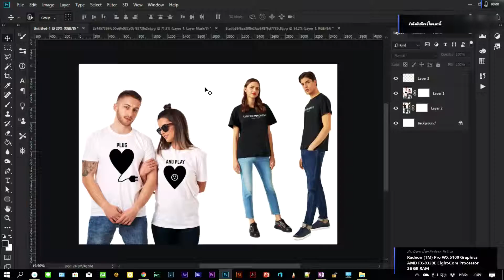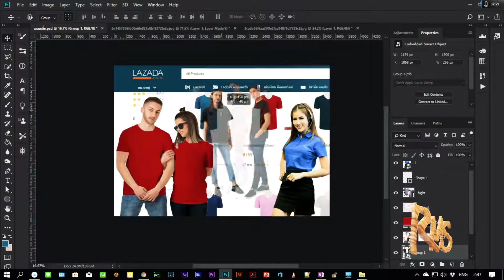เสื้อ GSC